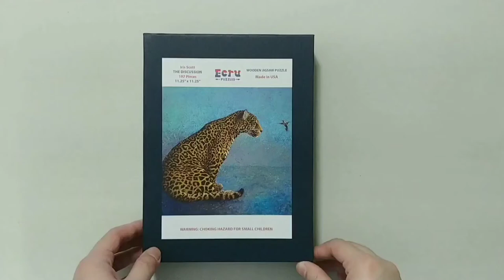Jigsaw Time Lapse - The Discussion by Iris Scott from Artifact Puzzles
More whimsies please 🤗 The artwork is awesome and the puzzle design match it perfectly! A must-have in my books ❤

Puzzle: The Discussion (197 pcs)
Artist: Iris Scott